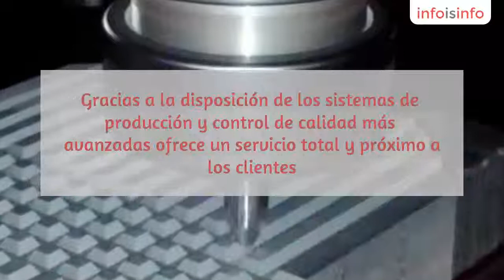Carburo de tungsteno en Valdemoro - Carbosystem S.L. - InfoIsInfo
Carbosystem S.L., Carburo de tungsteno en Valdemoro. Más Información

Carbosystem cuenta con más de 30 años de historia dedicándose a la fabricación de materiales cerámicos y piezas en grafito avanzadas a nivel Europeo. Cuenta con asesoramiento especializado y la aportación de soluciones técnicas a las demandas del mercado. Gracias a la disposición de los sistemas de producción y control de calidad más avanzadas ofrece un servicio total y próximo a los clientes.